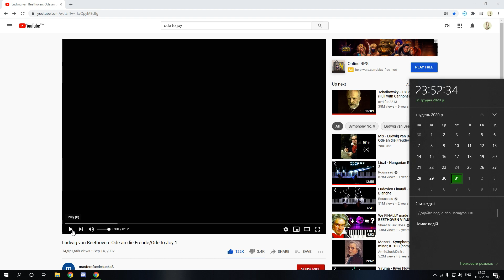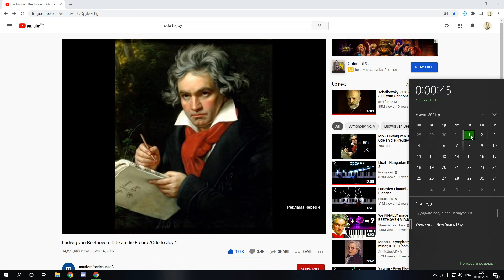Perfectly timing Ode to Joy's drop on NEW YEAR'S EVE!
lol